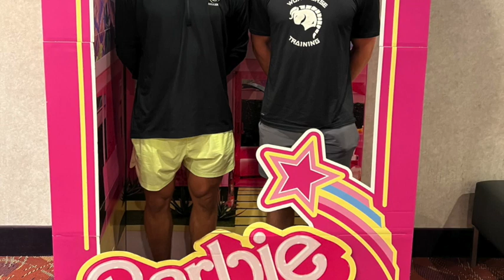Trey Pod 7/25/23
Discussed the value of learning from multiple sports, high intensity + high volume training, sprint training, and optimal smoothie recipes.
Follow @twuestrength on insta